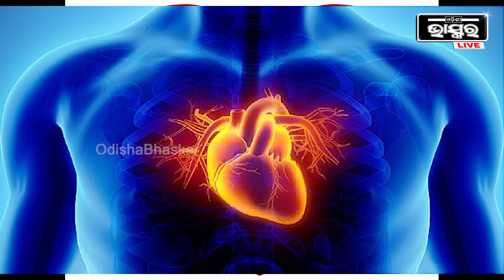କେତେ ସୁସ୍ଥ ଆପଣଙ୍କ ହାର୍ଟ?ଆପୋଲ ହସ୍ପିଟାଲରେ ୱାର୍ଲଡ଼ ହାର୍ଟ ଡେରେ ଡାକ୍ତର ପିକେ ସାହୁ ହାର୍ଟ ରୋଗ ଉପରେ କଲେ ସଚେତନ